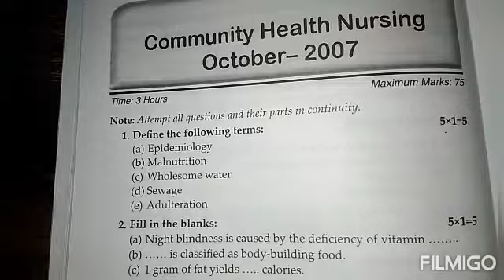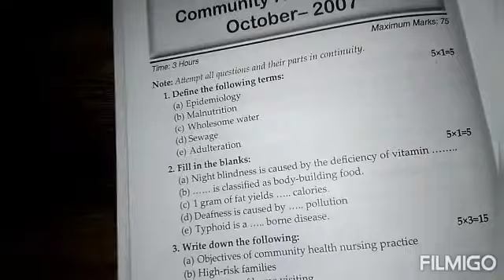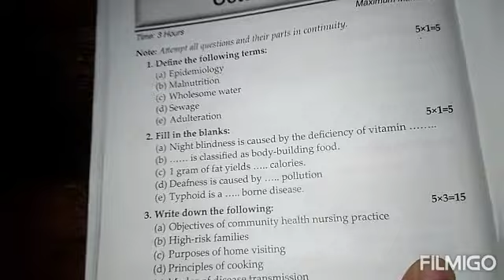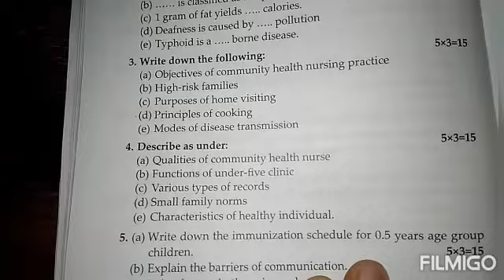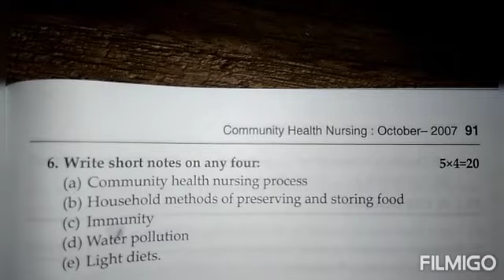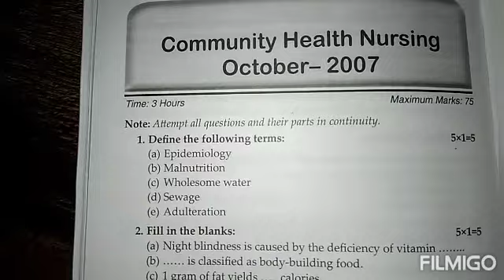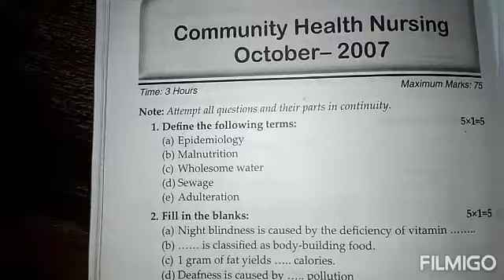community Health Nursing, Previous question paper 2007